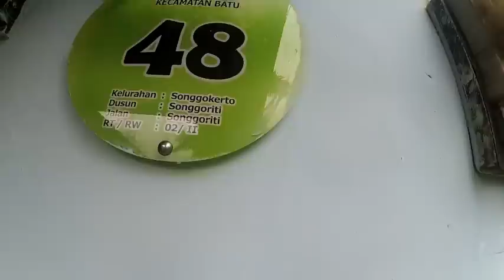JALAN JALAN MALANG ( File Lama Sayang Dihapus ) Mending Upload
Tanpa Edit  !!